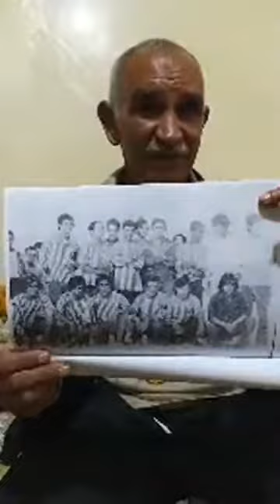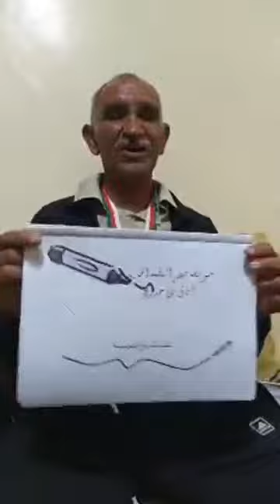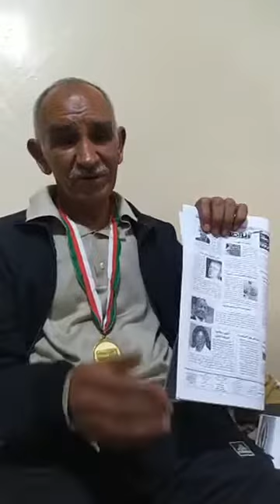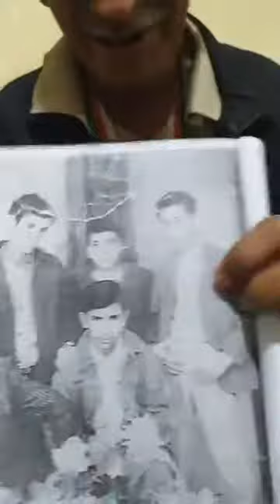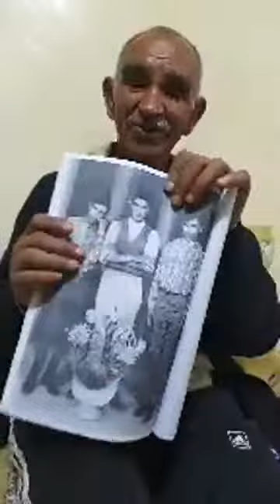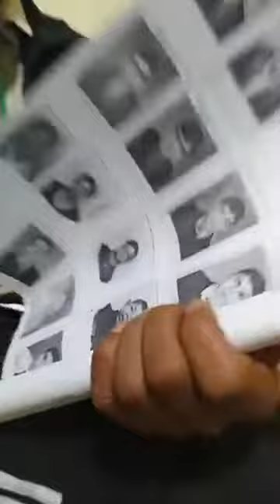لقاء الأستاذ والمربي الفاضل الحاج أحمد بن عيسى